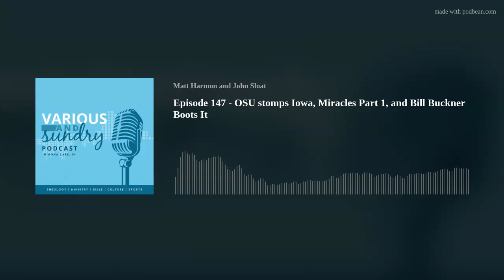Episode 147 - OSU stomps Iowa, Miracles Part 1, and Bill Buckner Boots It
Join the conversation as Matt and John talk about sports, Miracles, and the glories of 86

0:00-intro
3:42- sports
19:19- miracles
39:35- this day in sports
45:34- one thing

C.S. Lewis, Miracles
Craig Keener, Miracles: The Credibility of the New Testament Accounts
Vern Poythress, The Miracles of Jesus